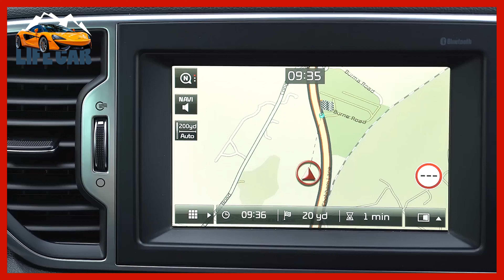Kia Sportage SUV 2018 | review | LIFE CAR | 4K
The 2018 Kia Sportage is a five-passenger compact crossover SUV available in LX, EX and SX Turbo trim levels. Front-wheel drive is standard on all of them, but all-wheel drive is an option. The LX and EX have a 2.4-liter four-cylinder engine that produces 181 horsepower and 175 pound-feet of torque. The SX Turbo has a turbocharged 2.0-liter four-cylinder that produces 240 hp (237 hp with all-wheel drive) and 260 lb-ft of torque.

Standard equipment on the LX includes 17-inch alloy wheels, automatic headlights, rear privacy glass, driver-selectable driving modes, a height-adjustable driver seat, a 60/40-split folding and reclining back seat, a rearview camera, a 5-inch touchscreen display, Bluetooth, and a six-speaker sound system with satellite radio, a CD player and one USB port. The LX's Popular package adds roof rails, UV-reducing glass for the front windows and windshield, a windshield wiper de-icer, dual-zone automatic climate control, an eight-way power-adjustable driver seat (with power lumbar), heated front seats, and Kia's 7-inch Uvo touchscreen interface that includes Android Auto, Apple CarPlay, and Kia's eServices remote and emergency services.

The EX includes all of the above items plus 18-inch wheels, foglights, heated mirrors, upgraded exterior and interior trim, keyless ignition and entry, blind-spot monitoring with rear cross-traffic alert, leather upholstery and a rear USB charging port. The EX's Premium package adds a panoramic sunroof, a heated steering wheel and an auto-dimming rearview mirror. The Sport Appearance package adds LED foglights, special exterior trim and a flat-bottom steering wheel. It is not available with the Premium or Technology (see below) packages.

The LX Technology package adds forward collision warning and automatic braking, blind-spot and rear cross-traffic warning systems, lane departure warning, automatic high-beam control and power-folding mirrors. The EX Technology package adds those items plus a hands-free liftgate, front and rear parking sensors, a spare tire, an eight-way power-adjustable passenger seat, an 8-inch touchscreen, a navigation system and an eight-speaker Harman Kardon sound system. This package includes heated rear seats with all-wheel-drive Sportages.

The SX gets a more powerful engine plus a sport-tuned suspension, 19-inch wheels, xenon headlights, LED foglights, an electronic parking brake, special exterior trim, the flat-bottom steering wheel, a larger gauge display, and the contents of the EX Technology and Premium packages.